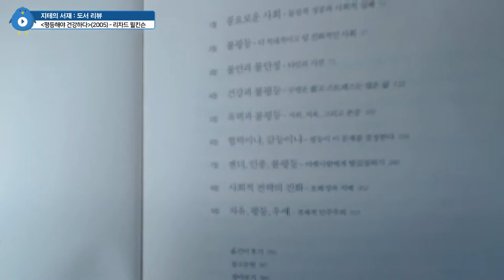역사학자가 📚 사회학 책을 몰입해서 읽었을 때 나타날 수 있는 😰 느낌 😢 평등해야 건강하다(2005) 리뷰 | 지테의 서재 7화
미국의 사회학자 관점에서 쓰여진 책이라는 점을 감안하고 읽어 보세요.

Chapter
0:00:00 시작 Intro
0:02:05 구성 Contents
0:02:22 흐름 소개 Introduce
0:03:18 예시 For Example
0:04:44 개인적인 생각 I Think About
0:22:20 마무리 Outro